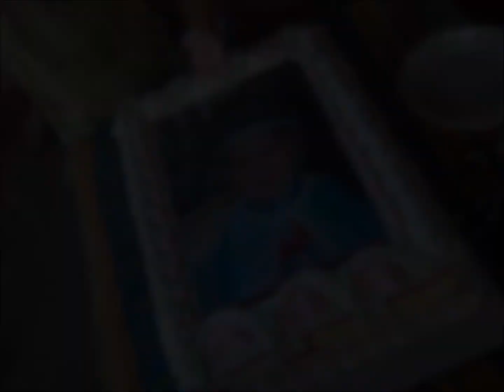علي لطفي وولاد رفعت سمار من طمره